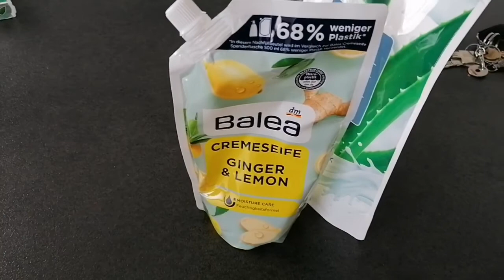18.03.22. Весна, мыльница и лазанья.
С 2019 года я болею фибромиалгией, а этот канал является моим видеодневником, где я рассказываю о себе, о своей жизни и еще, очень важный момент, мне очень хочется поддержать всех, у кого есть такие же или другие проблемы в жизни!!! Поверьте, вы не одни и вместе мы справимся!!! Главное, верить в себя и стремиться улучшить свою жизнь!!!